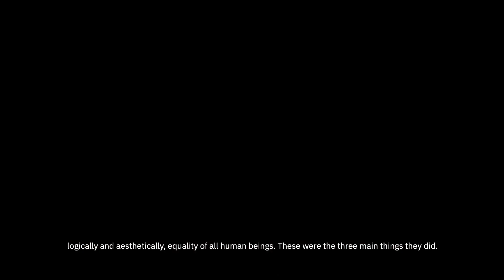Craft of Poetry and Art of Translation: K. Satchidanandan in Conversation with Amrith Lal B.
K. Satchidanandan is one of the prominent public intellectuals writing in Malayalam today. Primarily a poet, Satchidanandan writes in English as well and is a prolific translator too. In this conversation with Amrith Lal B., Satchidanandan speaks about the abiding concerns of his poetry, and talks about the years he has spent in Delhi which have widened his literary and intellectual horizons.
Amrith Lal B. is a Senior Associate Editor with The Indian Express, Delhi.